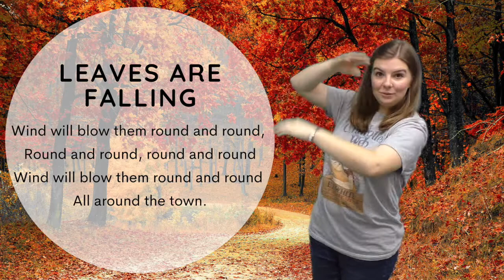Leaves Are Falling | Storytime Song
Lyrics:
Autumn leaves are falling down, falling down, falling down
Autumn leaves are falling down, all around the town.

The wind will blow them round and round, round and round, round and round
The wind will blow them round and round all around the town.

They're drifting gently to the ground, to the ground, to the ground
They're drifting gently to the ground, all around the town.

Take a rake and rake them up, rake them up, rake them up,
Take a rake and rake them up all around the town.